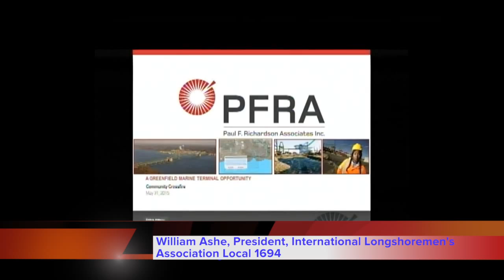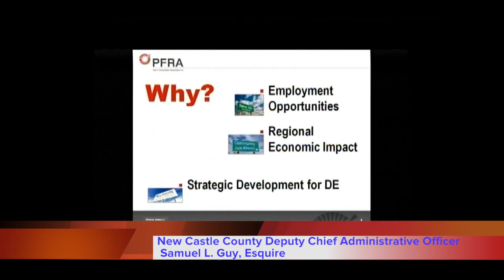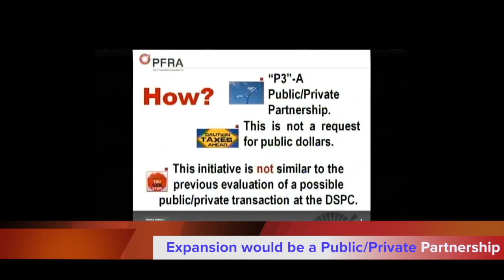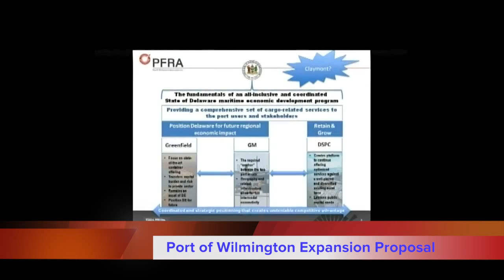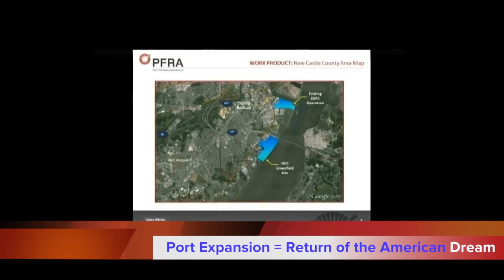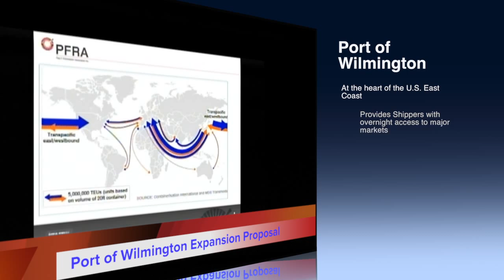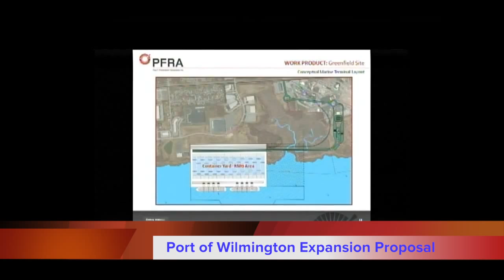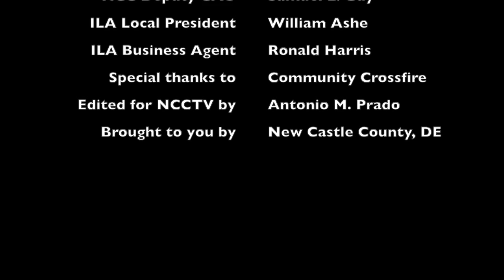Port of Wilmington for NCCTV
This video is about Port of Wilmington for NCCTV